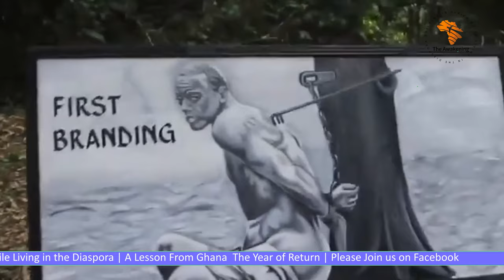Part 28 | A Lesson from Ghana for all African Countries | The Year of Return 2019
The Awakening   - A Lesson from Ghana | The Year of Return 2019

yearofreturn ghana2019yearofreturn campaign african – american and diaspora jamestown virginia , usa .